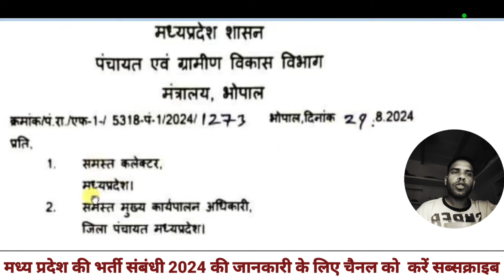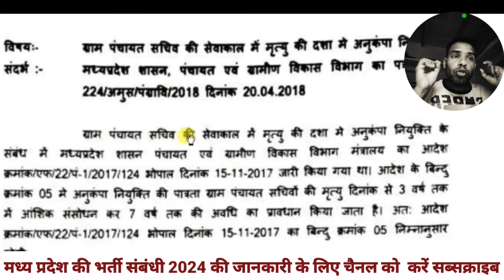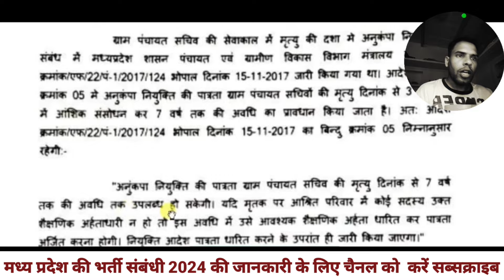मध्य प्रदेश ग्राम पंचायत सचिव भर्ती नया आदेश जारी 2024| mp sachiv bharti latest update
मध्य प्रदेश ग्राम रोजगार सहायक भर्ती 2024I Mp gram Panchayat Rojgar sahayak new Update

mp rojgar sahayak vacancy
mp gram rojgar sahayak vacancy,mp panchayat sachiv vacancy 2024

mp requirement
mp recruitment 2024 notification
mp job
mp bharti
mp bharti 2024 in hindi
mp bhartiya
mp vacancy
mp vacancy 2024 new update
job alert
oo
oo
Notification:-
oo
Apply  form Link:-
X==X==X=